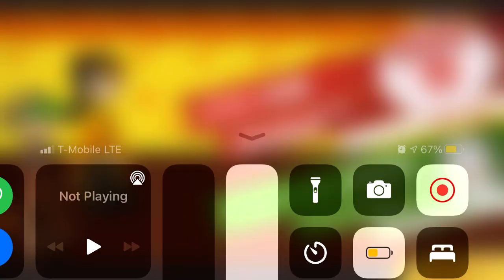Let’s Play Papa’s Mocharia To Go! Part 16: Thanksgiving Coffee Feast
Thanksgiving has arrived at Papa’s Mocharia and not a moment too soon, Hank has been unlocked and the Turkey and brewed coffee are piping hot!

Reminder: I’m doing Holidays, All Holiday Ingredients Unlocked, Standard Ingredients Unlocked, Locals, Papa’s Unlock, Days and Ranks 100, 200, and 300 (Maybe not Rank 300 though) as well as a Halloween Marathon to rundown the costumes of customers and closers alike.

Next Time: All Ingredients Unlocked!
QOTD: What will you order on Thanksgiving, what game, and what will you order?